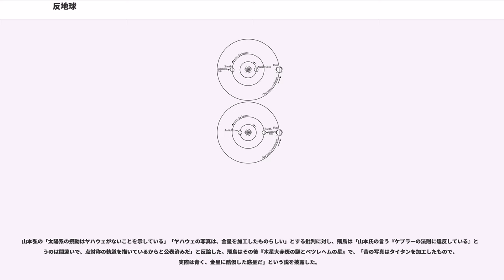反地球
反地球（はんちきゅう）とは、太陽を挟んだ地球の反対側にあると空想された架空の惑星。対地球（たいちきゅう）ともいう。英語でカウンターアース ()、古代ギリシャ語でアンチクトン ()。

太陽を挟んで地球のちょうど反対側となる位置に地球そっくりの惑星があり、その惑星の公転周期や軌道は位置が違うほかは地球とまったく同じなので、常に太陽の向こう側に位置して決して地球からは見ることはできない、という考えは「反地球」などと呼ばれ、昔から人気のあるものだった。

反地球の概念は、アリスタルコス・コペルニクス的な太陽中心の地動説より古い。反地球の存在を最初に主張したのは、古代ギリシャのピタゴラス学派のフィロラオスである。彼は最も初期の地動説論者の1人だが、彼が地球に代わる宇宙の中心と考えたのは太陽ではなく、仮想的な火「中心火」である。

彼は、中心火の周りを公転する地球のカウンターウェイトとして、反地球が必要だと考えた。なお、地球以外の天体はエーテル体で質量はないと考えられていたので、カウンターウェイトは必要ない。

地球の自転と公転は同期しており、反地球と中心火は常に地球の片側からしか見えず、人間が住んでいるのは見えない側であるとされた。ただし当時はまだ地球平面説が支配的であり、彼も地球と反地球は平面だと考えた。地球の反対側からは反地球と中心火が見えるとしても、そこは「平面地球の裏側」であり、訪れることは不可能である。

反地球説は、10を完全な数だとするピタゴラス学派の信仰にも合致していた。当時、太陽+月+五大惑星+地球+恒星天の9天体が既知であり（恒星は全て1枚の天球に固定されているので1つと数えられた）、これに反地球を加えれば10となる。

天文学や天体力学の発達によりこのような惑星の信憑性は失われ、太陽系の未知の惑星候補からは消えていった。

1619年にケプラーの法則により軌道長半径と公転周期の関係が明らかになると、反地球は太陽の陰ならどこでもいいというわけではなく、地球と同じ軌道長半径でなければならなくなった。また、離心率など他の軌道要素も、地球と同じ（軌道要素によっては正反対）である必要があり、そうでないと太陽の陰からずれてしまう。

1760年ごろレオンハルト・オイラーにより、制限3体問題の直線解（のちにラグランジュ点L・L・Lと呼ばれる軌道）が発見されると、反地球があるとしたらその軌道は、地球よりわずかに太陽から遠いLということになった。同じラグランジュ点のL・Lにはトロヤ群小惑星が存在しうる（地球軌道のLにあるは、はじめて存在が確認された地球のトロヤ群小惑星である。ただし地球のLには未発見）が、これは、L・Lが有効ポテンシャルの極小点であり安定なためである。しかしそれに対し、Lは鞍点にすぎず不安定である。つまり、反地球がわずかでもLから動径方向に外れると、坂道を転がり落ちるようにLから遠ざかってしまう。したがって、軌道修正をしない天然の天体がLに留まり続けることはできない。

さらに、太陽系内の物体は惑星からの摂動により刻一刻と軌道要素が変化するため、太陽の裏側に留まり続けるのはさらに困難になる。また逆に、既知の太陽系の天体、特に地球近傍小惑星や彗星の軌道が反地球による摂動で変化するため、たとえ光学的に観測できなくても、惑星オーダーの質量がある天体ならその存在を確認できる。1846年には、同様の原理で海王星が発見されている。

地球そっくりの惑星があるというアイデアはSF小説などに好まれた。

サイエンスエンターテイナーの飛鳥昭雄は、1990年代から自著の中で「NASAから流出したと称する天体写真」を示し、その写真を根拠に第12番惑星ヤハウェ（あるいはクラリオン）の実在を主張した。（当時は冥王星がまだ惑星と分類されていたので冥王星が第9番で、未知の惑星は第10番からカウントされる）飛鳥が主張する第10番は軌道傾斜角の大きい「超冥王星」（あるいは「NOX」）、第11番惑星は小惑星帯の元になったという「ファエトン」だが、あやしさはいずれも似たり寄ったりである）。

彼は『衝突する宇宙』を参照し、この惑星が、ガス惑星とされている木星の大赤斑直下に存在する超巨大火山「クロノス」から飛び出して「ファエトン」を破壊後に (豊かな有人惑星だった) 火星を干上がらせて今から4500年前（4500万年ではない）地球に襲来し、潮汐力で月を破壊してそこから噴出する水によりノアの大洪水を引き起こして...